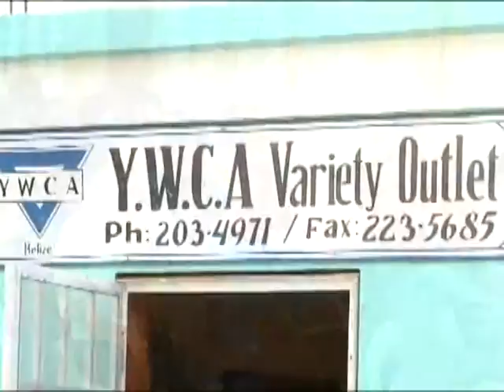YWCA MARKET OUTLET 3